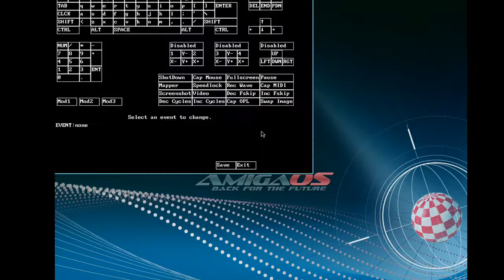Dos Game / Dawn Patrol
Quick View.
Dawn Patrol / World War I combat flight simulator by Rowan Software